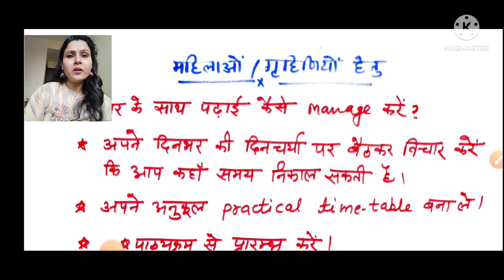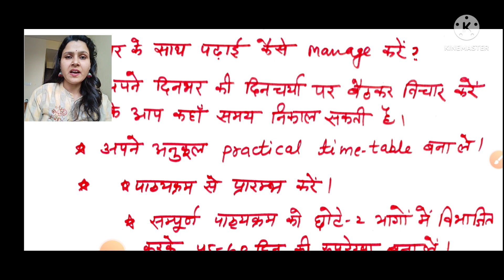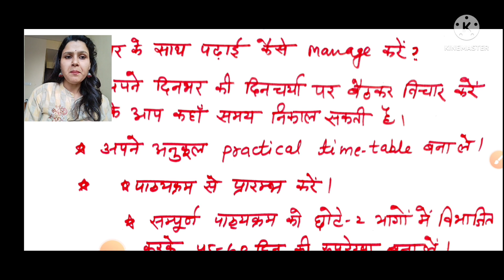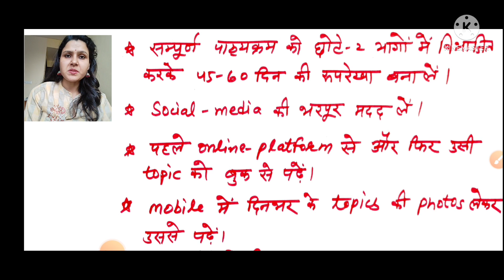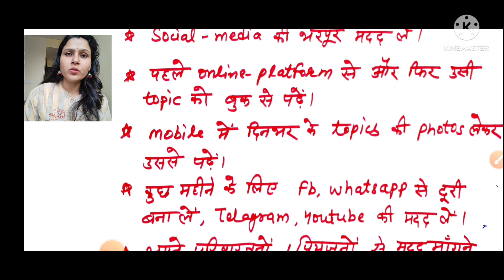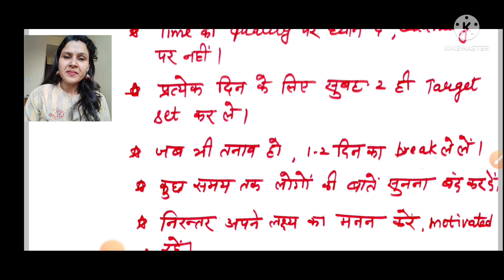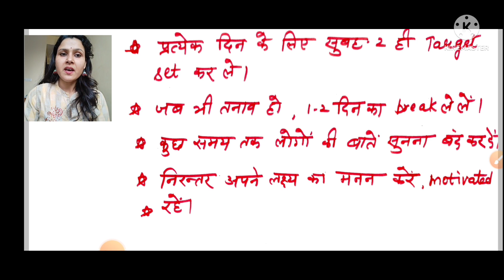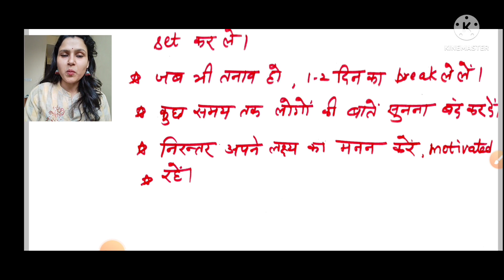घर/ बच्चों के साथ पढ़ाई कैसे manage करें ? महिलाओं / गृहिणियों हेतु परीक्षा तैयारी की सटीक रणनीति ॥